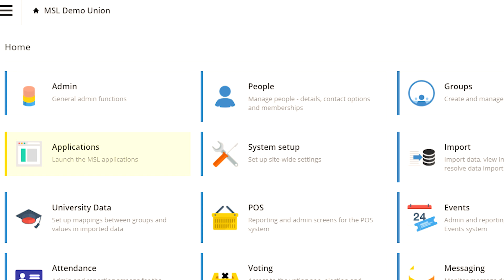How to Break Into High-Paying MSL Careers in 2026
MSL careers are more competitive than ever—and more lucrative, more strategic, and more digitally advanced than most candidates realize. In this episode, I break down exactly how to break into the Medical Science Liaison role, what salaries look like today, which therapeutic areas are hottest, how to choose the right type of company, and where the MSL profession is heading over the next decade.

Whether you're a PharmD, PhD, MD, PA, nurse, or a scientist exploring your first industry role, this deep dive covers everything: interview expectations, presentation requirements, biotech vs big pharma tradeoffs, how therapeutic area expertise really plays into hiring, and why oncology continues to dominate the job market. I also share my predictions for the future MSL—more digital, more AI-enabled, and more central than ever in how healthcare providers access scientific information.

If you're trying to understand what it really takes to stand out in a 200-applicant MSL search—and how to build the skills companies are already prioritizing—this is the breakdown you need.

00:00 Why the MSL role is so competitive
00:37 How selective MSL hiring really is
01:11 What to expect in the MSL interview process
01:27 Why presentations matter & what they test
01:47 Salary breakdown: base, bonus, stock & perks
02:06 PharmD vs PhD vs MD compensation differences
02:30 Therapeutic areas: what matters & what doesn’t
03:03 Oncology: why it dominates the MSL job market
03:51 Choosing between biotech, mid-size, and big pharma
04:54 Risks & rewards of joining a small biotech
06:10 Where the MSL role is heading: digital & AI
06:31 Future skillsets: genomics, bioinformatics & beyond
06:59 Why MSLs may replace reps as first-line educators
07:17 Final thoughts & career advice